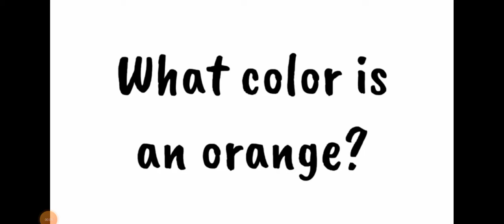What Color Is An Orange?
credit to @literallyaguy